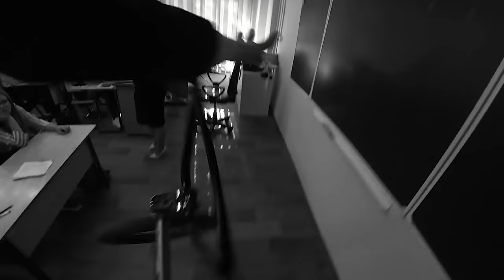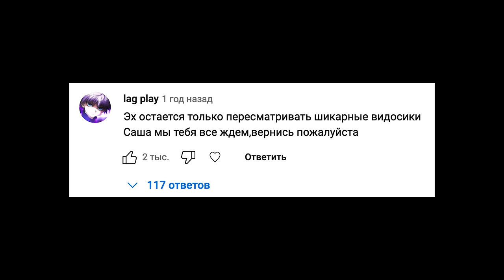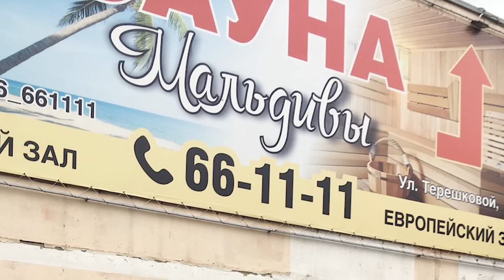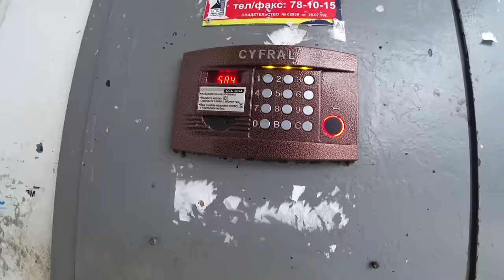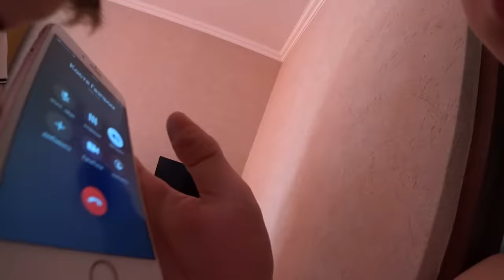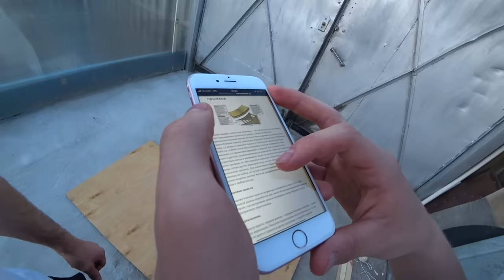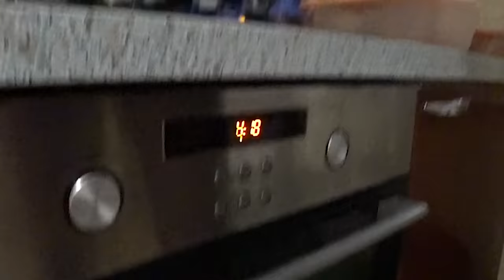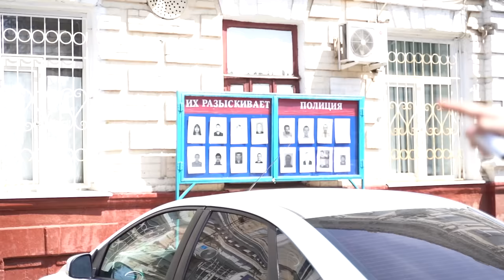ПРОНИК в ШКОЛУ на BMX с ТРАМПЛИНОМ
Увидимся еще через 3 года...

Катаемся на bmx, делаем трюки и снимаем свою жизнь :)